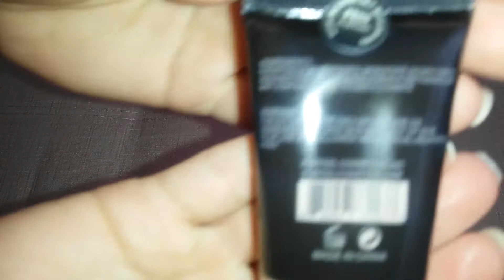JOOM*Самые классные покупки из Китая * JOOM* распаковка * мои заказы с joom обзор покупок AliExpress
Сегодня я покажу Вам новые покупочки из Китая, которыми оказалась очень довольна!